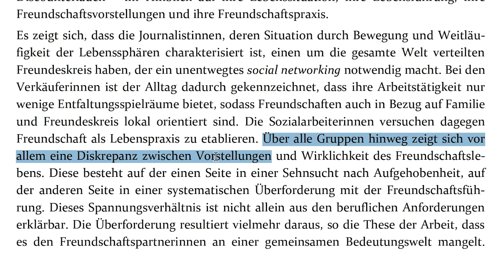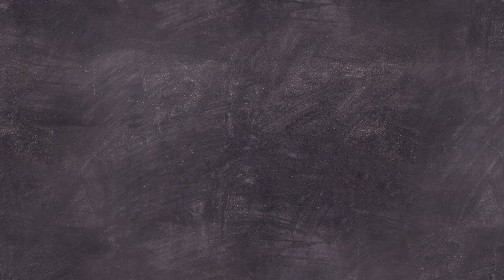Das Problem mit Freundschaften (und wie du es umgehen kannst)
Freunde sind immer füreinander da. Freundschaften halten ein Leben lang. Man kann sich auf sie verlassen - so sieht es zumindest in "Friends" oder "How I Met Your Mother" aus.
Im wahren Leben ist es schwieriger, langfristig erfolgreich Freundschaften zu führen und sie zu halten.
Warum das so ist und welche fundamentalen Ursachen dafür im Grundverständnis über Freundschaft liegen, das versuche ich in diesem Video zu ergründen.

Hinweis: Um den Sprachfluss möglichst natürlich zu halten, ist mir ein Gendern nicht immer gelungen. Wenn ich von "Freunden" spreche, sind immer auch Freundinnen gemeint.

》 SOCIAL MEDIA 《

Inhalt:
0:00 Intro
0:48 Freundschaft gestern vs. heute
1:36 Problem #1 - Unsere Erwartungen
2:46 Problem #2 - Freunde als Projektion unserer Wünsche
4:07 Problem #3 - Freunde müssen nicht gleich sein
7:09 Erwartungen anpassen
7:40 Diversifizierung unserer Wünsche
8:12 Vielfalt leben
9:00 Mein Wunsch an euch